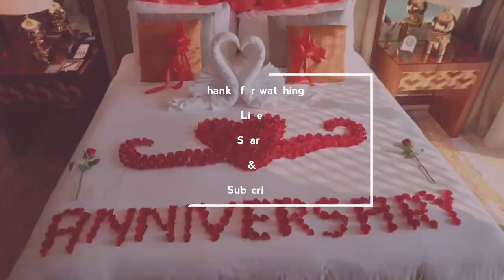Towel Art | Towel Heart Decoration | Towel Art Swan | Towel Origami | Towel Animals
This channel we can see all kind of towel and flower set up decorations in hotel guest room.